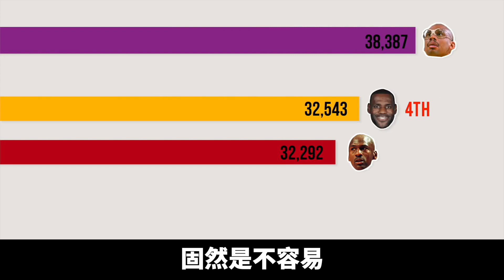吹水詹姆斯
恭喜湖人队总冠军